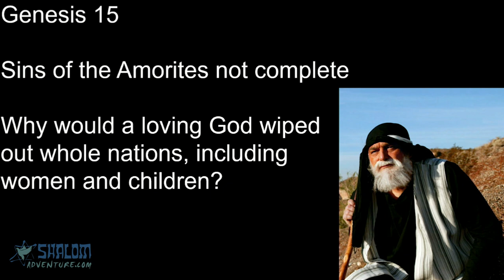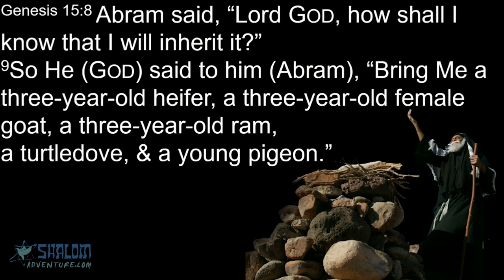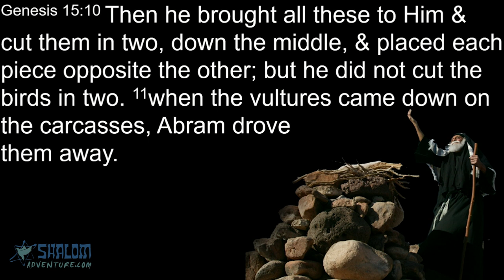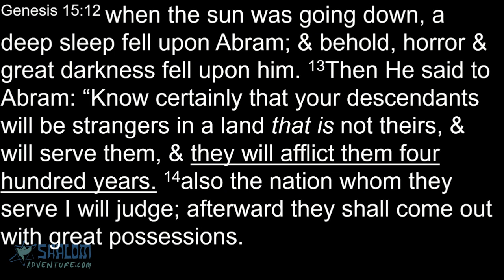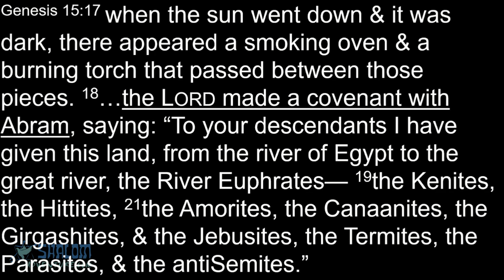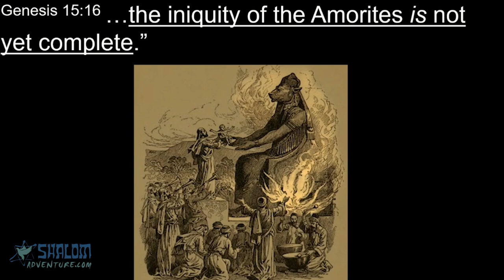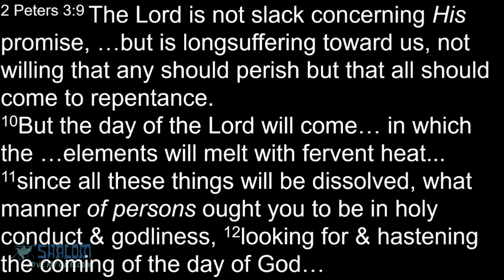Genesis 15 - Sins of the Amorites Not Complete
Sins of the Amorites Not Complete.

Have you ever wondered why a loving God would destroy innocent men, women, and children?

Any reader of the Bible knows there have been times when God brought down fire and brimstone and destroyed cities, and that he instructed Moses, Joshua, Saul, David, and others to totally wipe out whole cities, villages, and nations with everyone in it regardless of their age, political leanings, or military or civilian status.

At the same time any reader of the Bible knows that the God of the Bible, the Creator God, is very loving, merciful, longsuffering, patient, and not desiring that any should be lost. A God who considers all of humanity His children.

To those who don’t believe in God the above two descriptions of God don’t harmonize. Thus, for them, it is evidence that either God does not really exist and the Bible is just fables, or that God is inconsistent, loving and merciful sometime, but if He gets really angry, or has a bad day, He will just wipe everyone out indiscriminately, and thus can’t be trusted or loved.

But to those who know the Scriptures, and the God of the Scriptures, there is no disconnect between being merciful and not clearing the guilty. “The Lord, the Lord God, merciful and gracious, longsuffering, and abounding in goodness and truth, keeping mercy for thousands, forgiving iniquity and transgression and sin, by no means clearing the guilty, visiting the iniquity of the fathers upon the children and the children’s children to the third and the fourth generation.” Exodus 34:6,7.

God is an all knowing merciful judge. He does everything He can to help us pass the judgement, but He gives us free choice and if we really don’t want to live with Him forever He will not force His desires upon us. Thus to those who consistently, knowingly, willingly, rebelliously resist His love and His ways He will not clear them of the guilt, they will face the punishment. That should seem sensible to any reasonable person. Rebellion and peace cannot live together.

The owner of a home cannot allow people to continue to live within it that are constantly willfully going against the desires of the homeowner (unless of course the homeowner is co-dependent). No city, state, or country, which has just and reasonable laws, can fulfill its job to protect its lawful citizens, if it allows open rebellion against its just laws.

But what about the children? How can a three year old have sins so grievous that they deserve death? How can a loving God punish children for the iniquities of their ancestors to the third and fourth generation? That does not seem fair. To understand that… - well for that you have to watch the video.

Join Rabbi Jeff Zaremsky as he answers these very important questions.
Come along for the Adventure, you will stay for the Shalom – ShalomAdventure.com

Picture from Bible Graphic Studios used with permission